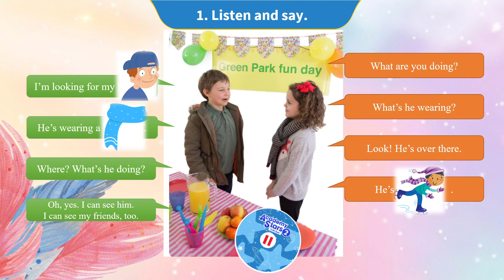AS2 U5L6 - Listen and say